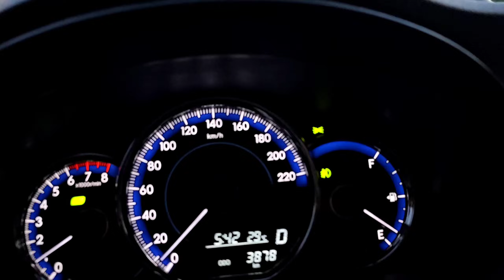ramdam na ang pasko dahil sa traffic | happy birthday nay